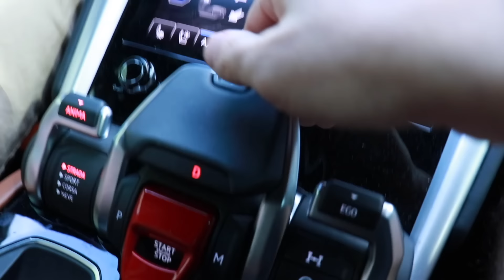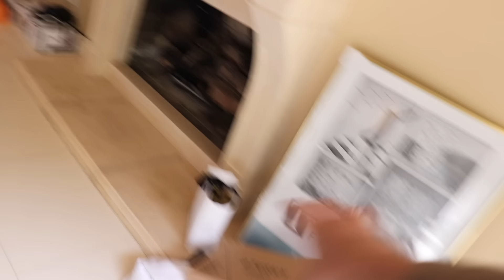SURPRISING VLOG SQUAD WITH THEIR FAVORITE TIKTOK STAR!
Jeff Wittek - Twitter: @jeffwittek Instagram: @jeff

Mike Sheffer - Instagram: @MikeSheffer

Joe Vulpis - Twitter/Instagram/Snapchat: @UghItsJoe

Jay Boice - Twitter/Instagram: JayBoice

Stas - Instagram: @StassieBaby

Olivia O'brien: @OliviaObrien

if you see this good for u!